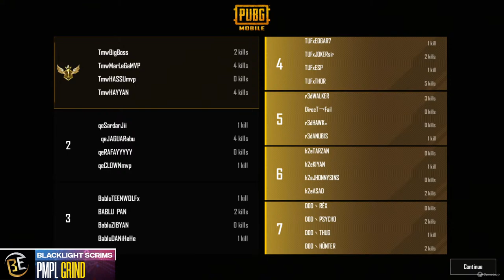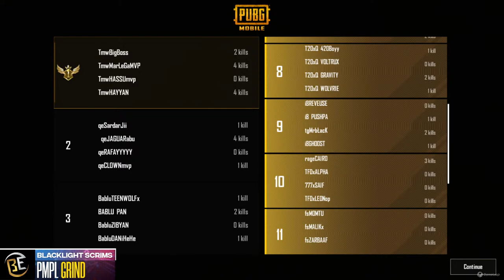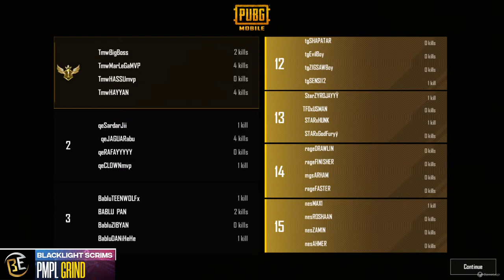BLACKLIGHT PMPL Scrims DAY 1 | Ft. i8, Bablu, Qwerty, FS,TUF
3) i8 Esports
4) T20xQwerty
5) Team Bablu
6) Team Rage
7) Quantum rage
8) Free Style
9) The Grounder
10) R3D
11) H2E
12) TFD
13) MsxSKY
14) TUF
15) NES
16) QE
17) Triple Esports
18) TMW
19) Star